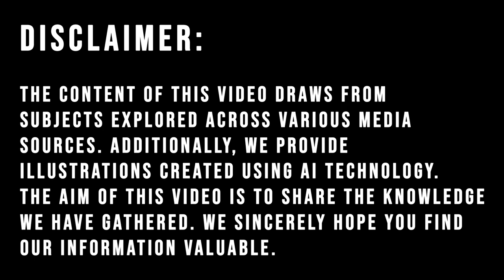NEW 2025 Kia Telluride: Unveiling the Latest Innovation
The Kia Telluride has consistently been a top contender in its class since its debut in 2020. With its most recent refresh in 2023, the 2025 model isn't expected to undergo significant changes, yet it remains distinctive due to its appealing design and well-crafted interior. Competitors for the 2025 Telluride include the Hyundai Palisade, Toyota Grand Highlander, and Honda Pilot.

Despite the time since the Telluride's 2020 MotorTrend SUV of the Year win, it continues to be a strong player in the three-row SUV market. Its stylish silhouette has aged well, and the incremental updates have kept it competitive. The Telluride boasts a spacious, high-quality interior and a comfortable ride. The available SX X-Pro trim enhances its off-road capabilities and on-road presence.

However, the Telluride has a few drawbacks. It offers only one engine option, a V-6 that delivers average fuel economy. The third-row seating is somewhat cramped, and its folding mechanism can be cumbersome. Despite these issues, the Telluride remains highly regarded. In a recent seven-way comparison test, it placed second, just behind the Hyundai Palisade. Even without changes for 2025, the Telluride is expected to maintain its strong position in rankings.

For performance, the 2025 Telluride will likely retain its 3.8-liter V-6 engine, producing 291 hp and 262 lb-ft of torque, paired with an eight-speed automatic transmission. Front-wheel drive is standard, with all-wheel drive as an option. It achieves a 0-60 mph time of 6.9 seconds for the X-Line model and 7.0 seconds for the off-road X-Pro model. Fuel economy is expected to remain at 20/26 mpg city/highway for FWD and 18/24 mpg for AWD. A hybrid variant would be a welcome addition to improve fuel efficiency.

The X-Line and X-Pro trims are anticipated to continue into 2025. The X-Line features cosmetic upgrades like a unique grille design, 20-inch wheels, body-color door handles, roof rails, special badges, and embossed seating. The X-Pro adds off-road enhancements, including 18-inch wheels with all-terrain tires and increased towing capacity of 5,500 pounds. It also features X-Pro branding and a 110-volt charger in the cargo area. More off-road features would be a nice improvement for 2025.

Safety remains a strong point for the Telluride, with the expected continuation of Kia's Drive Wise safety suite. Standard features include blind-spot detection, rear cross-traffic alert, lane keeping and following assist, safe exit assist, rear occupant alert, rear parking sensors, driver attention warning, and Highway Driving Assist. Higher trims add front parking sensors, a blind-spot view monitor, a 360-degree camera, a digital rearview mirror, and Highway Driving Assist 2 technology.